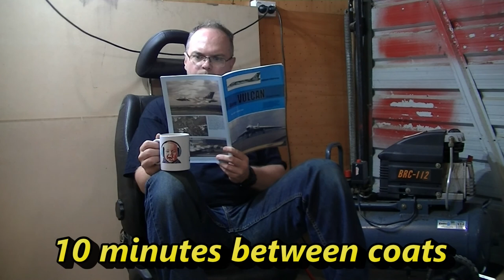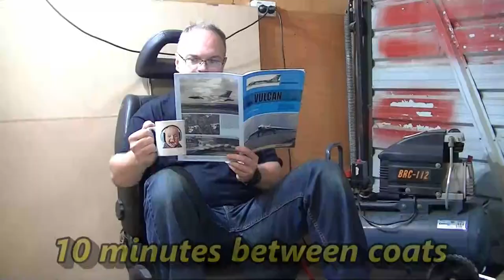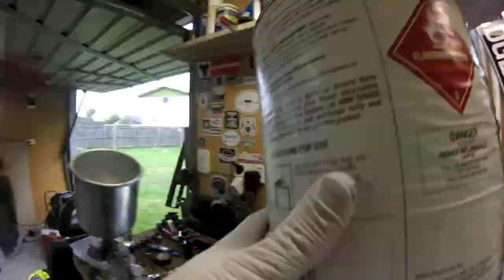Worlds Cheapest Spray Gun - 1 MILLION View Special - Project Trueno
Carrying on with the tidy up of the 1997 Toyota Sprinter Trueno Corrolla thingy, it's time to deal with the elephant in the room. the appalling paint on the bonnet or hood or whatever you choose to call it. It's a bonnet by the way.

I opted to respray it after priming and sanding. I had some Septone Primer Surface left over from the only other time I have tried to paint something and some PPG Clear Coat. All I needed to get the job doe was some colour matched base coat and Supercheap Auto mix pain to order using the Lyndar system so I picked up a couple of cans of that in the correct Toyota metallic black.

The spray gun I have is a below budget model that has very little adjustment but judge for yourself by the results I got from this paint job.

This is my first video since reaching 1 MILLION views on YouTube and I am forever greatful to everyone who takes the time to watch, comment, like and be part of the Badgertronix YouTube channel.

Or by mail:
Badgertronix
Sefton
7445
New Zealand